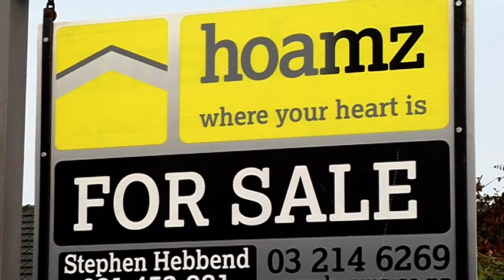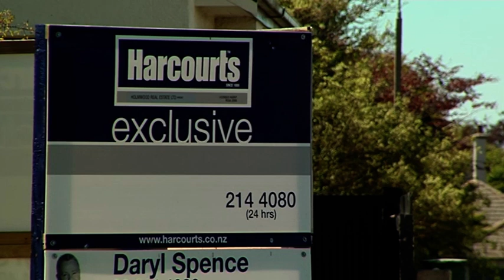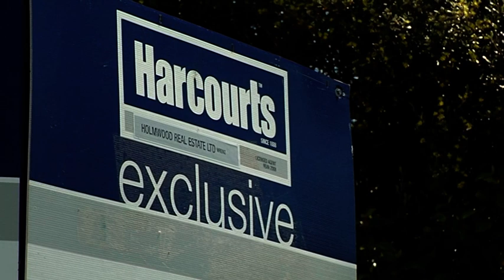Houses For Sale Signs - Free Stock Footage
Houses For Sale Signs